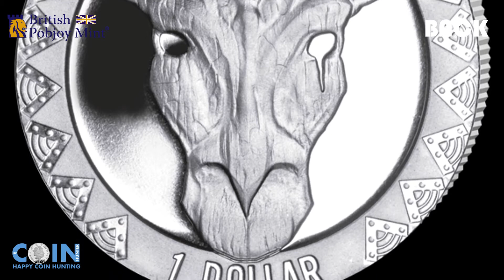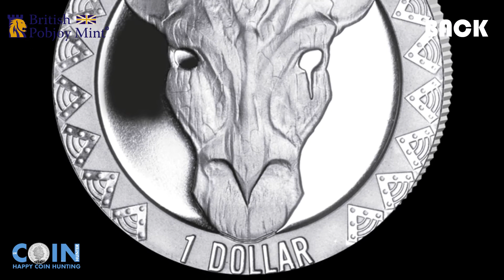Sierra Leone Wild 5 Giraffe $1 Coin 2022